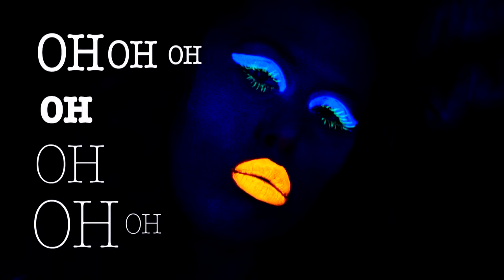The Humble Grapes - Runaway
Music video for Runaway performed by The Humble Grapes .